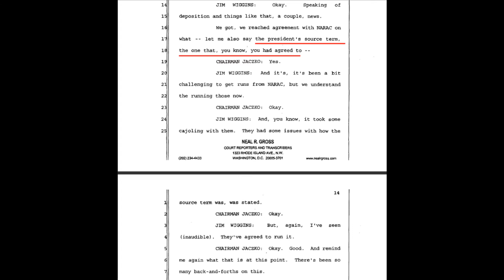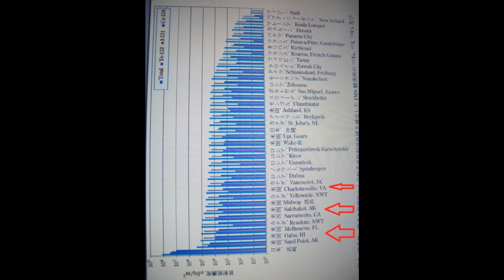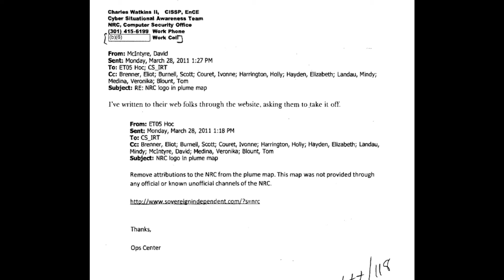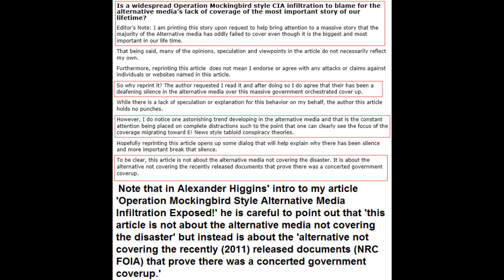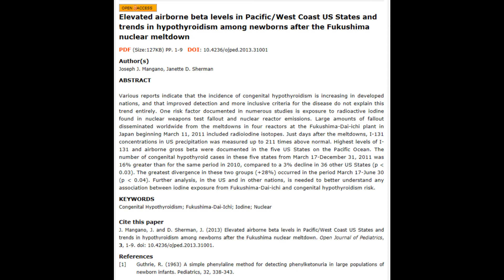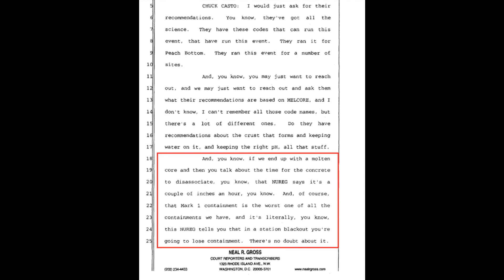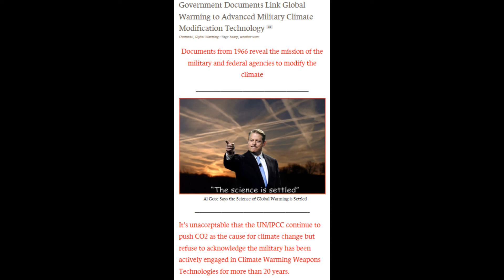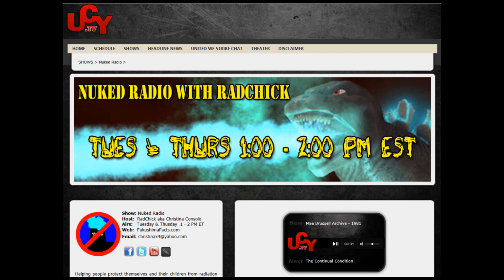Breaking News Radiation Provable Coverup Over 1 Million American Deaths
Breaking News On Radiation PLUMEGATE Update
Massive cover up
Fukushima Cover Up Unravels: "The Government Can No Longer Pull the Wool Over the Public's Eyes"
Too Much Radiation to Cover Up

As I've pointed out since day one, the Japanese government and Tepco have covered up the extent of the radiation released by Fukushima and its health effects on the Japanese and others. See this and this.

The New York Times notes:

    The government inspectors declared Onami's rice safe for consumption after testing just two of its 154 rice farms.

    Then ... more than a dozen [farmers] found unsafe levels of cesium. An ensuing panic forced the Japanese government to intervene, with promises to test more than 25,000 rice farms in eastern Fukushima Prefecture, where the plant is located.

    The repeated failures have done more than raise concerns that some Japanese may have been exposed to unsafe levels of radiation in their food, as regrettable as that is. They have also had a corrosive effect on public confidence in the food-monitoring efforts, with a growing segment of the public and even many experts coming to believe that officials have understated or even covered up the true extent of the public health risk in order to limit both the economic damage and the size of potential compensation payments.

    Critics say ... the government can no longer pull the wool over the public's eyes, as they contend it has done routinely in the past.

    "Since the accident, the government has tried to continue its business-as-usual approach of understating the severity of the accident and insisting that it knows best," said Mitsuhiro Fukao, an economics professor at Keio University in Tokyo who has written about the loss of trust in government. "But the people are learning from the blogs, Twitter and Facebook that the government's food-monitoring system is simply not credible."

    "No one trusts the national government's safety standards," said Ichio Muto, 59, who farms organic mushrooms in Nihonmatsu, 25 miles northwest of the Fukushima Daiichi plant.

The Japan Times reports:

    The government buried a worst-case scenario for the Fukushima nuclear crisis that was drafted last March and kept it under wraps until the end of last year, sources in the administration said Saturday.

    After the document was shown to a small, select group of senior government officials at the prime minister's office in late March, the administration of then Prime Minister Naoto Kan decided to quietly bury it, the sources said.

    "When the document was presented (in March), a discussion ensued about keeping its existence secret," a government source said.

    In order to deny its existence, the government treated it as a personal document of Japan Atomic Energy Commission Chairman Shunsuke Kondo, who authored it, until the end of December, the sources said.

    It was only then that it was actually recognized as an official government document, they said.

    "The content was so shocking that we decided to treat it as if it didn't exist," a senior government official said.

Major Japanese broadcaster NHK purportedly stopped a reporter in mid-sentence on March 12th as he was discussing the exposure of the nuclear fuel rods above the cooling pool, telling him:

    They say you mustn't read this draft.

Finally, the Economist and Boing Boing note that a Canadian journalist was grilled about who he spoke with at Fukushima, and:

    Held, threatened, and shaken down for bribes before being detained without counsel or a phone call. He says he was eventually deported, though not before being ordered to sign a falsified confession and being threatened by an official at gunpoint.

(Many journalists and nuclear experts are alleged to have been monitored, harassed or blocked by the Japanese government.)